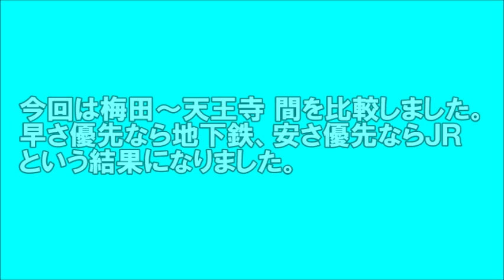JR西日本・大阪市営地下鉄 どれで移動しようか？ （梅田～天王寺）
梅田（大阪）から天王寺までの鉄道路線は複数存在します。JR大阪環状線は普通列車は時間がかかりますが、大和路快速や関空紀州路快速なら所要時間は短縮されます。最も便利だと思うのが、地下鉄御堂筋線です。ターミナル駅からの乗り換えに便利な位置関係だからです。あと、地下鉄谷町線という選択肢もあります。単に所要時間だけで考えれば一番早く移動できます。ただターミナル駅から離れた場所に駅があることがデメリットです。